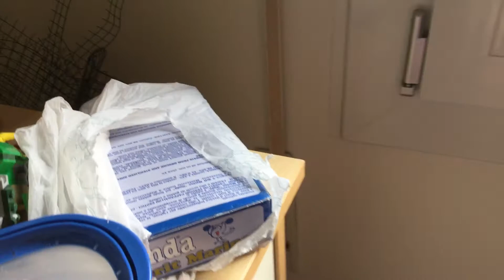Talking budgie knows what he’s talking about